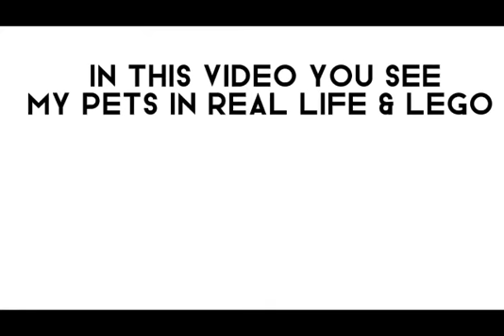My pets in Lego version VS real life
Ho version you like better? send that in comments! Love u guys